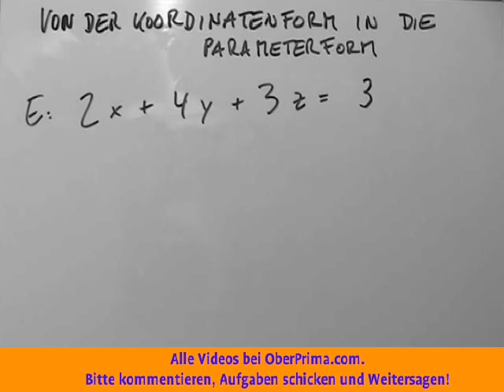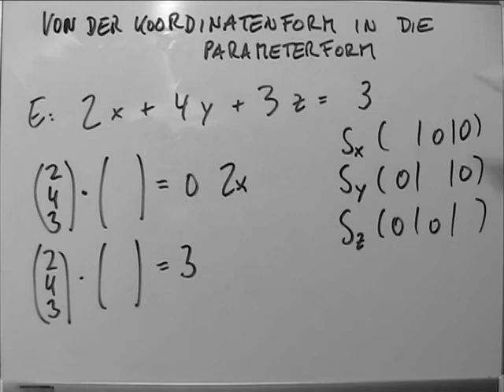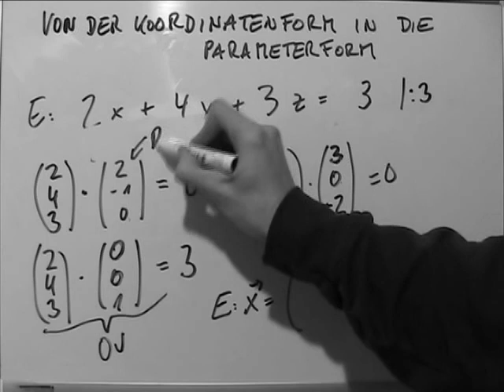Koordinatenform in Parameterform zwei Wege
Die Koordinatenform oder Koordinatengleichung ist in der Mathematik eine spezielle Form einer Geradengleichung oder Ebenengleichung. Bei der Koordinatenform wird eine Gerade in der euklidischen Ebene oder eine Ebene im euklidischen Raum in Form einer linearen Gleichung beschrieben. Die Unbekannten der Gleichung sind dabei die Koordinaten der Punkte der Gerade oder Ebene in einem kartesischen Koordinatensystem. Die Koordinatenform ist damit eine spezielle implizite Darstellung der Gerade oder Ebene.